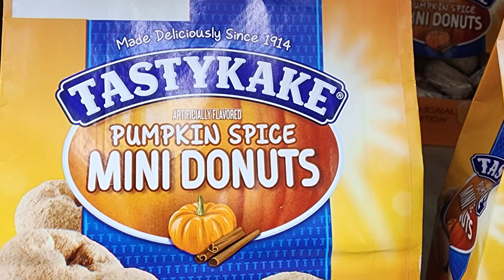There's That Spice Again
It's cockadoodie pumpkin spice time!